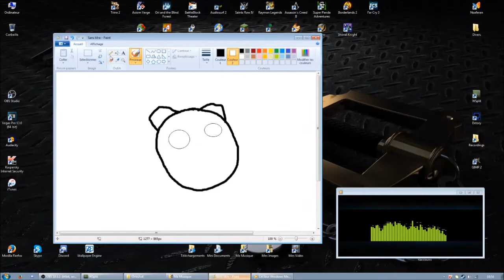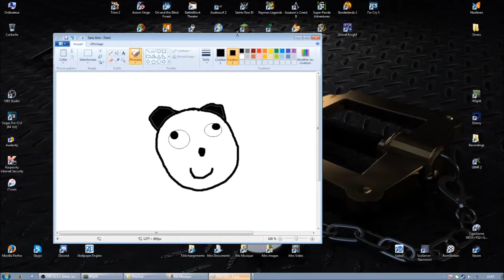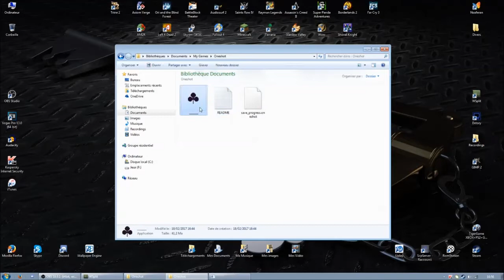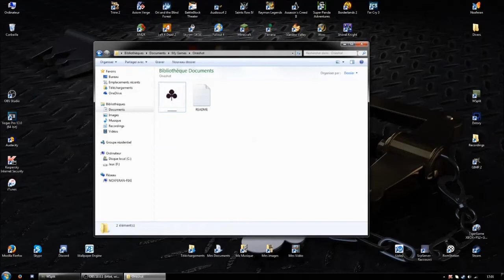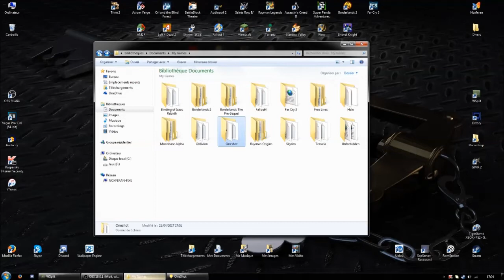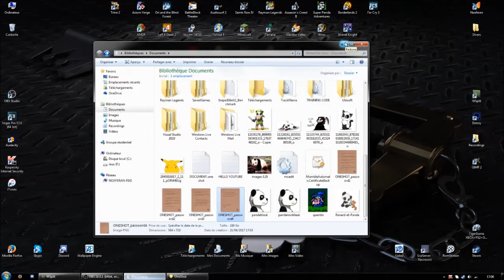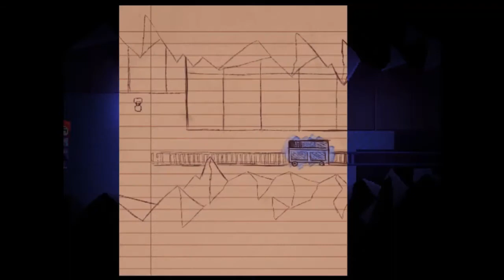[FR] Let's Play : Oneshot #11 (Solstice Update)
Il est temps de faire revenir Niko une dernière fois, afin de vraiment sauver tout le monde.